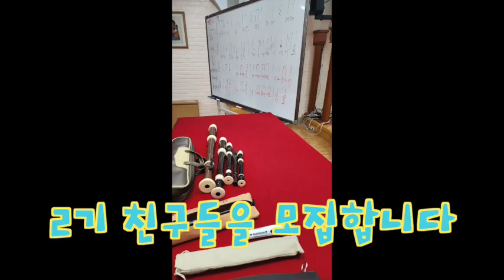어린이합창학교2기 모집 광고